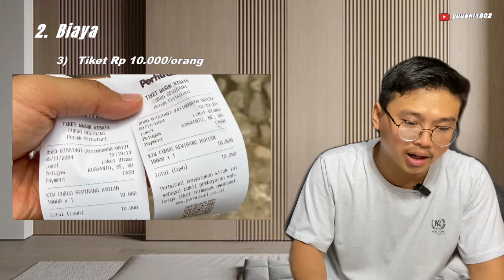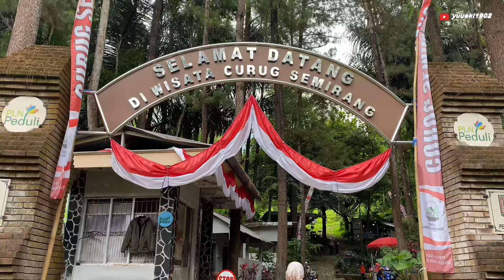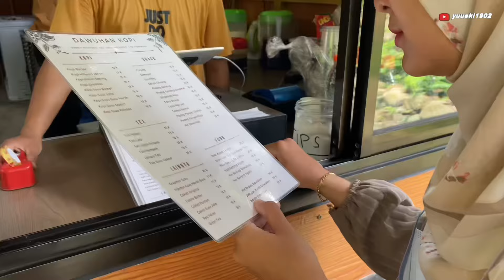Liburan yang sangat berkesan ke Air Terjun Semirang / Curug Semirang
Pertama kali ke air terjun semirang. Capek, takut, putus asa, horor campur aduk jadi satu. Rasakan sendiri vibes mencekamnya.

00:00 Intro
00:20 Lokasi
00:45 Biaya
02:57 Review
11:11 Kesimpulan